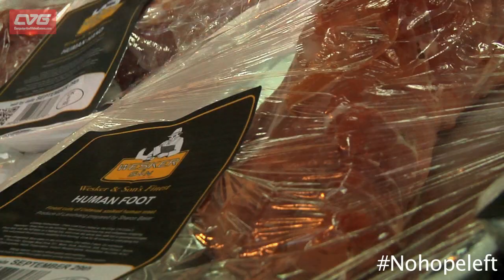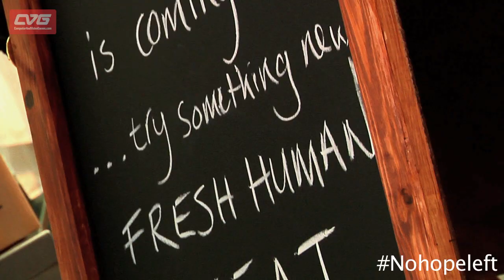Resident Evil 6 - Human butchery and morgue!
Resident Evil 6 - Human butchery and morgue! James takes a trip Wesker & Son's human butchery, a Resident Evil 6 event held in Smithfield meat market in London. It's open to the public for two days, on Friday 28th and Saturday 29th, so if you've got the stomach for it get down and see human hands, fleshy danglers and a deeply disturbing naked meat lady - available to buy if you fancy it.

There are also lectures taking place at St. Bartholomew's Hospital Pathology Museum, exploring the themes in the the game and what would happen if the C-Virus became a reality. Anyone wanting to attend should go to here:

Just think of it as training for the The End of Days. Resident Evil 6 comes out on PS3 and Xbox 360 on October 2nd.